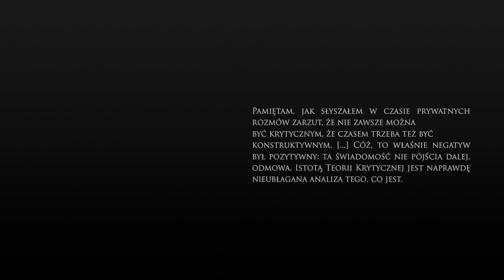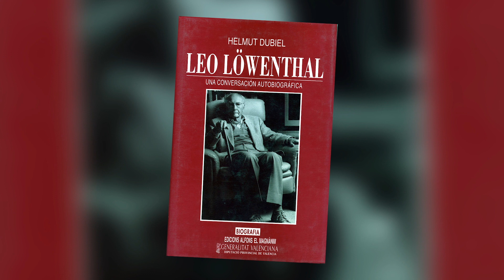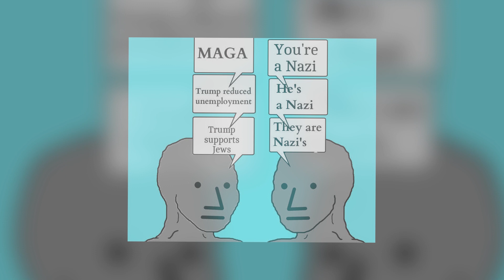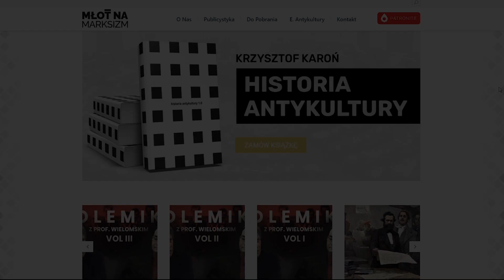Teoria krytyczna, czyli Leo Löwenthal o nierozwiązywalnym konflikcie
Przelew na konto bankowe:

Jakub Zgierski
Darowizna na Encyklopedię Antykultury
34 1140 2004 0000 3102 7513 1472

Leo Löwenthal, niemiecki socjolog i marksista, wyjaśnił w przystępny sposób, bo na przykładzie anegdoty z własnego życia, sens teorii krytycznej.